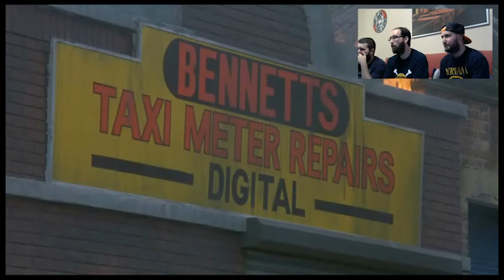Sesion de Maldad con Charles Bronson (Death Wish 3) Bro-Cast del Saqueo XXIX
Nos reunimos un finde para ver una auténtica película maligna de la marca Cannon. Charles Bronson Protagoniza Death Wish 3 (El Justiciero de la Noche) maldad, diversión, entretenimiento y bizarradas que no nos dejan indiferentes. Bendita sea la Cannon!!

Gameplay: Counter Strike Source.